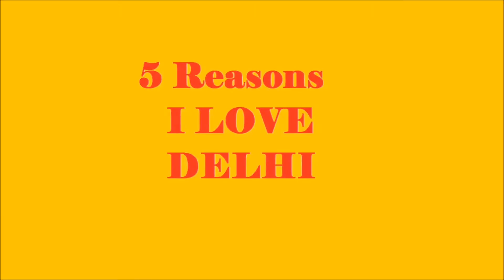TOP 5 Reasons Why I LOVE DELHI | Arpita Saxena | Street Food | Historical Monuments | Unagi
Hi! This is Arpita Saxena i want to let you know the TOP 5 Reasons why I Absolutely I LOVE DELHI. For those who have been living in Delhi, the city is more than just a capital. It is a way of life with the perfect blend of highs and lows. The rich history, the variety of food, fashion, the people and so much more. Check out the full video and know the 5 reasons.